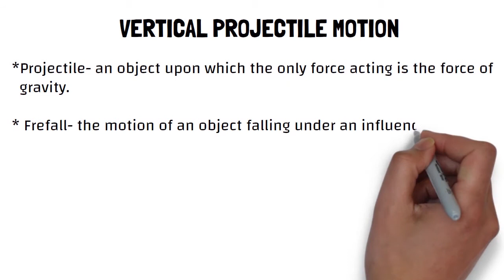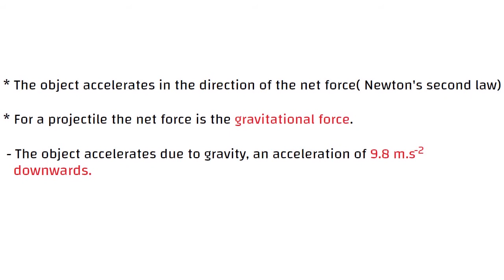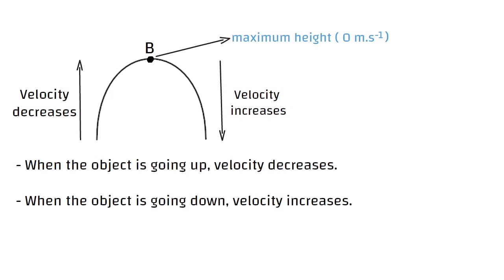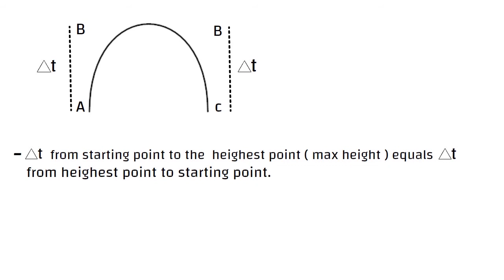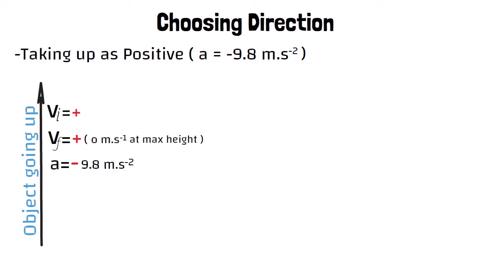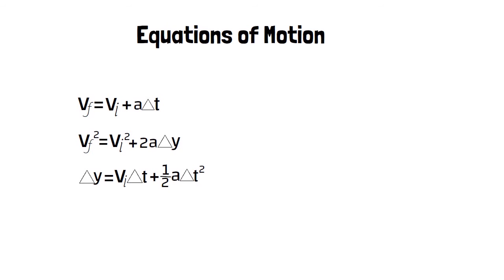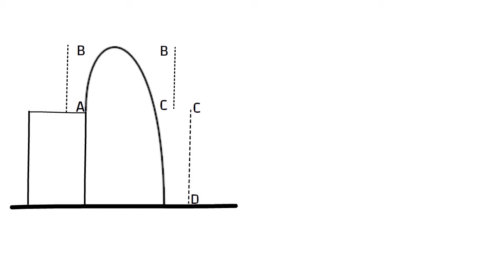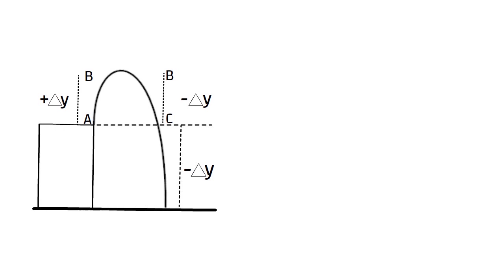Vertical Projectile Motion Part 1 (English)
This is a NCS/ CAPS aligned Grade 12  lesson on Vertical Projectile Motion. You should be able to attempt exam questions after watching this video.

Drop your comments / suggestions below